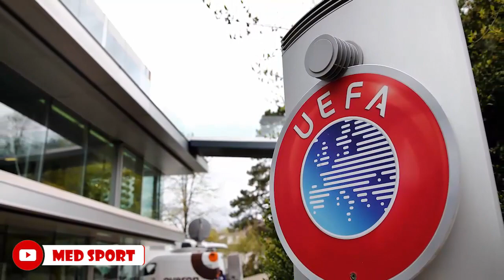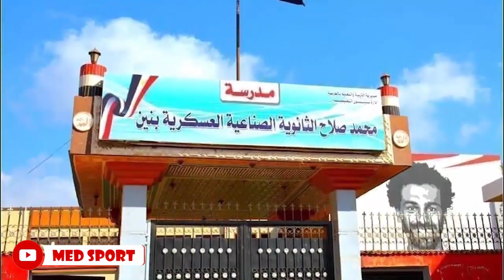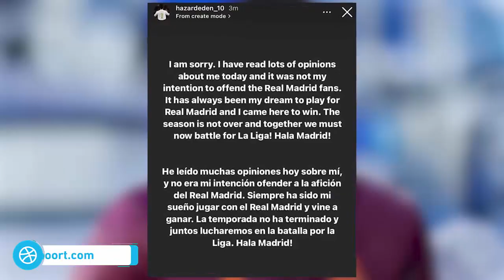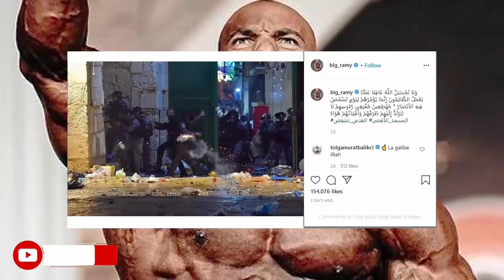يوفنتوس يُطرد من الكالتشيو😱رد فعل هازارد على إستفزازه لجمهور الريال😏رسمياً معاقبة أندية دوري السوبر❌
يوفنتوس يُطرد من الكالتشيو😱رد فعل هازارد على إستفزازه لجمهور الريال😏 رسمياً معاقبة أندية دوري السوبر❌+..| حصاد الأسبوع